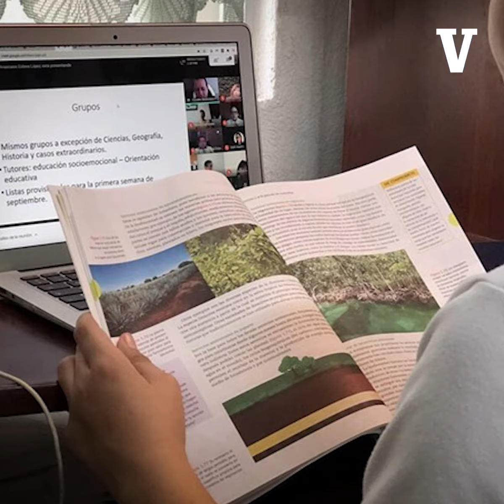No habrá regreso a clases presenciales en Michoacán